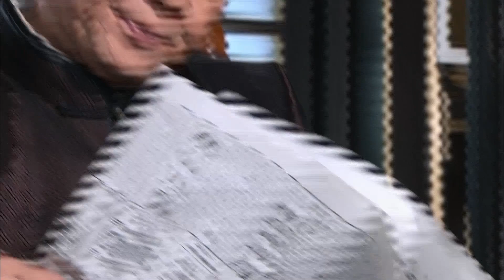千里把父寻26|富豪爸爸被绑走和富家女结婚，母亲不久病亡，苦命姐弟千里苦寻父沦为乞丐竟还被后妈追杀，他们能找到自己的生父吗……吴磊#冯绍峰#佟丽娅#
主演：冯绍峰、佟丽娅、吴磊
该剧讲述了灰姑娘高淑华（佟丽娅 饰）与富少郑世贤（冯绍峰 饰）相爱结婚生下一双儿女：仪君和铭杰。却不料在产子当晚就被富少郑世贤抛弃，留下母女三人相依为命，淑华最终因病郁郁而终，在母亲死后，两姐弟寄人篱下饱受折磨苦不堪言，决定飘洋过海寻找生父，可命运弄人寻父线索一断再断，姐弟两人被迫流浪，异地艰苦求生，但却凭借坚毅和勇敢一次次化险为夷，加上继母美芳的暗中作梗，一直阻止父女相见，姐弟二人凭借赤子之心能否成功找到自己的生父.